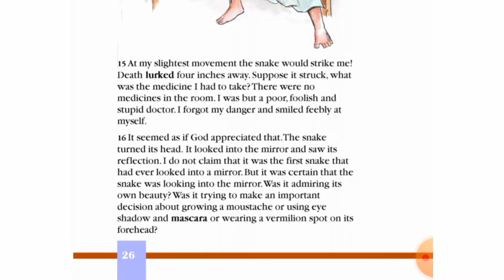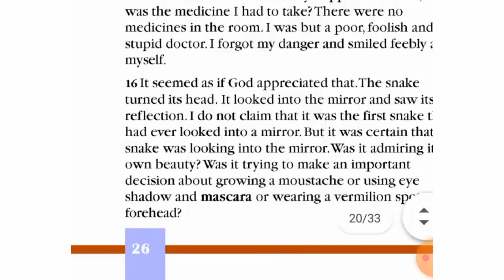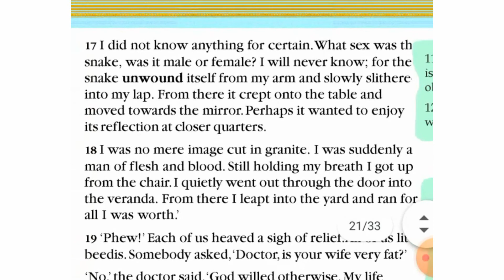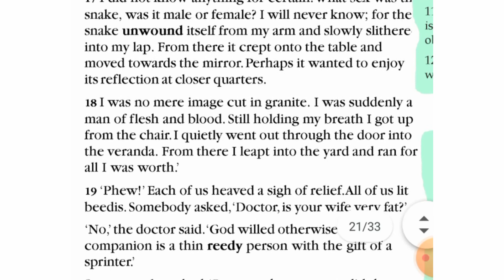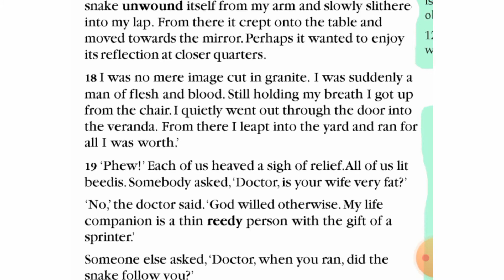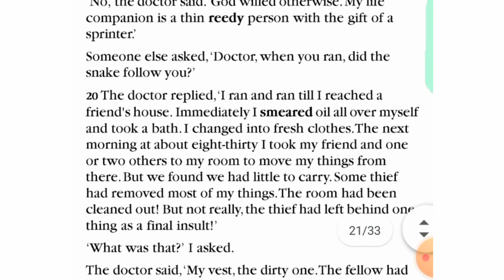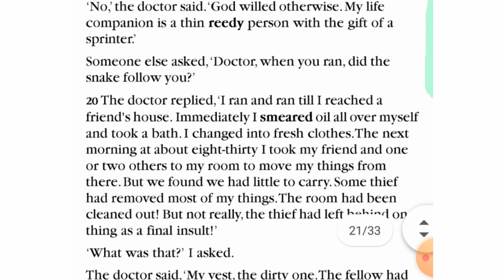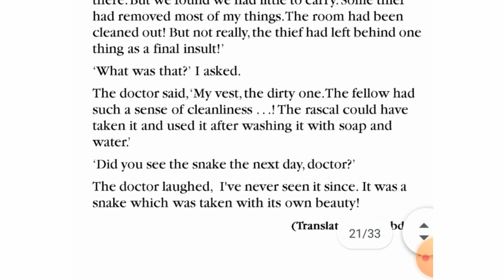The snake and the mirrorPart 3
SSLC ENGLISH
SHORT STORY